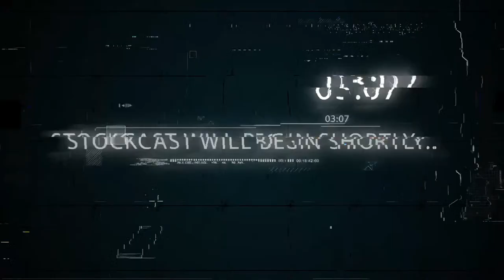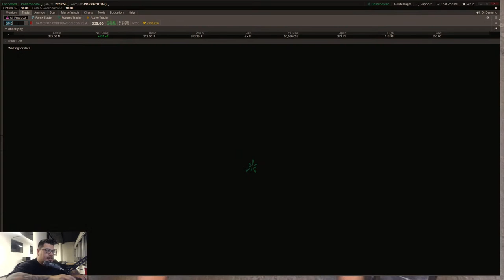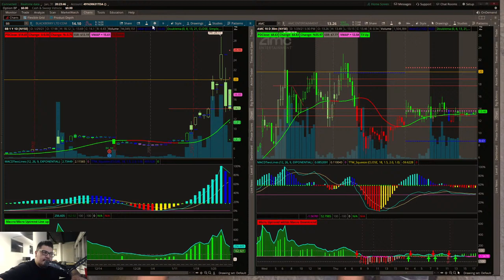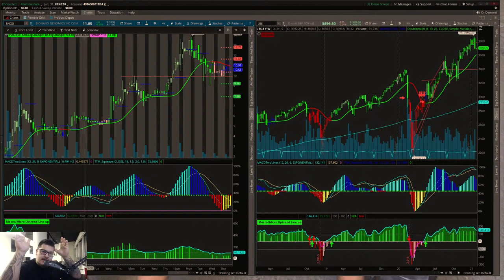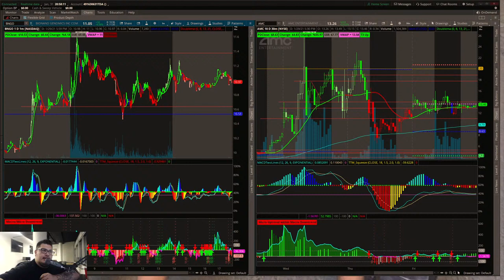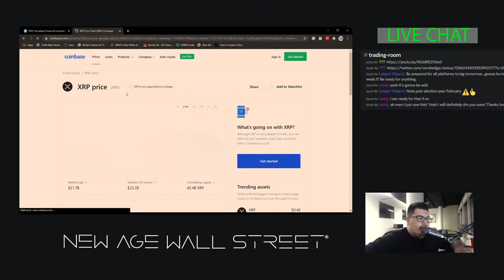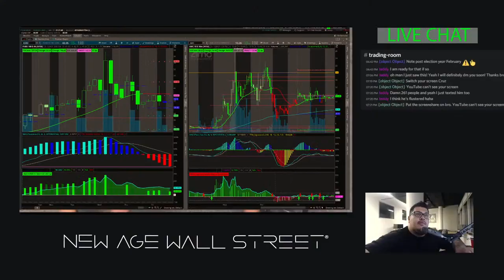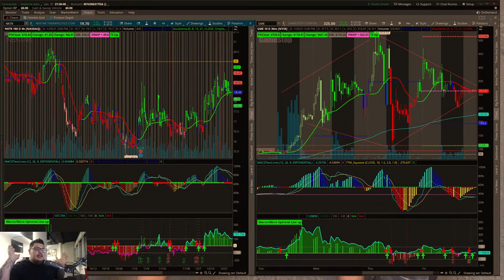February 2021 Stocks to watch | STOCKcast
Here is your FREE February 2021 stocks to watch!
Come get ready for you trading week see what stocks are hot and talk technical analysis